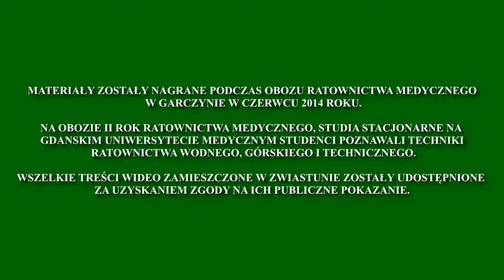Ratownictwo Medyczne - Obóz Garczyn - Zwiastun 1